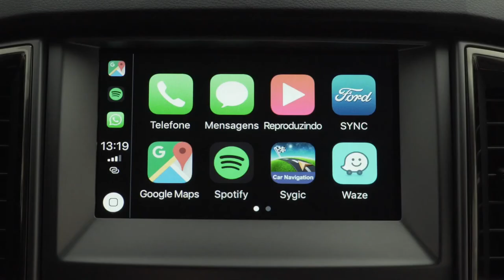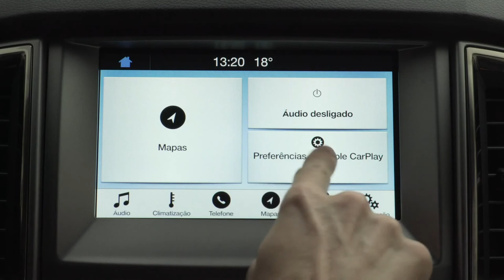Ford SYNC 3 - Apple Car Play​ a maneira mais fácil de usar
Veja em poucos minutos a maneira mais fácil de instalar e usar seu  Apple Car Play em seu FORD.